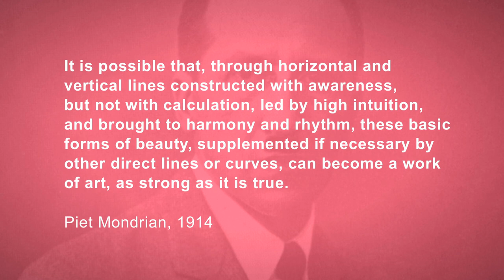Vlog #43 - The Rise of Minimalism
In which I explore the minimalist movement in several different media, and discuss why we find it elegant and beautiful. Note: Yasujiro Ozu is the best filmmaker of all time. Go find his films and enrich your life. My personal favorite is Late Spring. The one clipped in this vlog is An Autumn Afternoon.